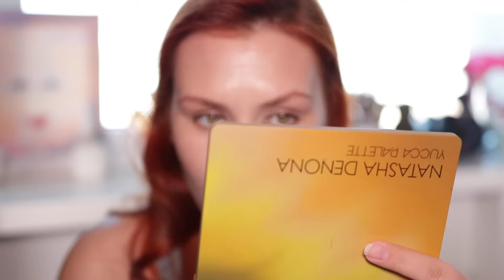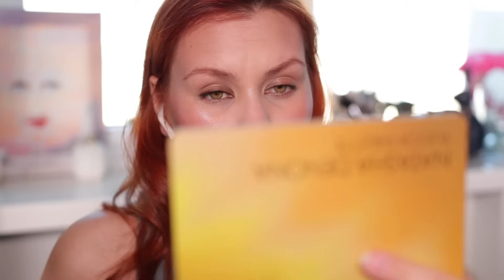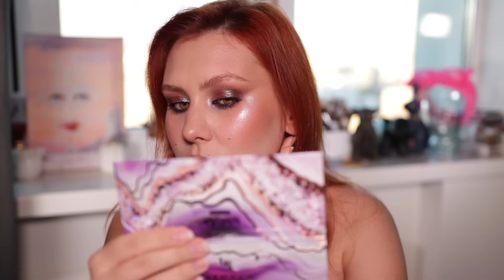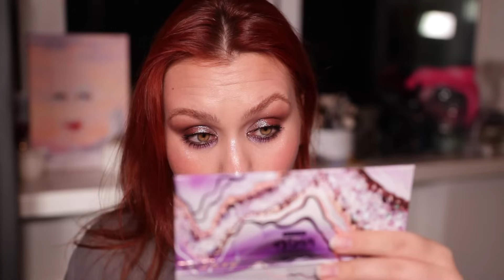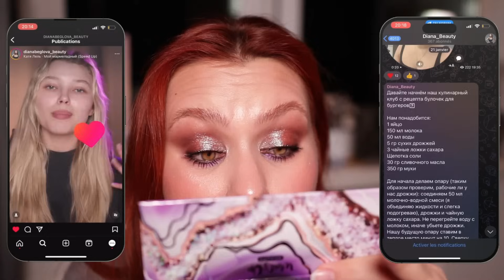МАКИЯЖ НОВИНКАМИ КОСМЕТИКИ: YU:R | SHIK | NARS | 3INA | WHATSUP BEAUTY | ПЕРВЫЕ ВПЕЧАТЛЕНИЯ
🩷 SHIK studio кремовые румяна SHIK cosmetics

🤍 Мой instagram (* продукт компании Meta, которая признана экстремистской организацией в России)